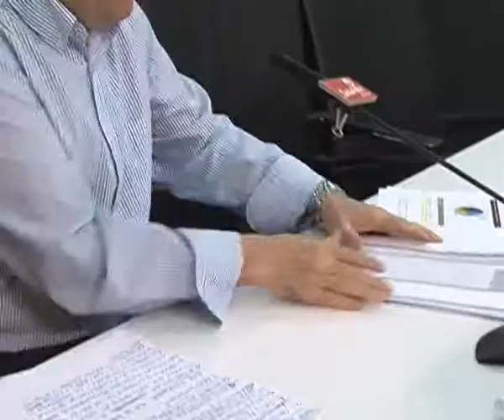Exige medidas contra el cambio climático